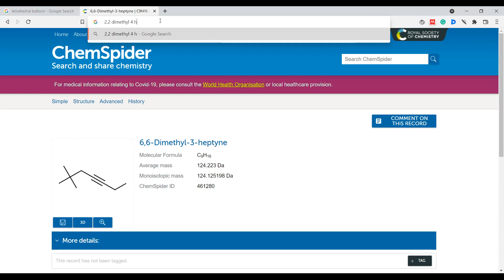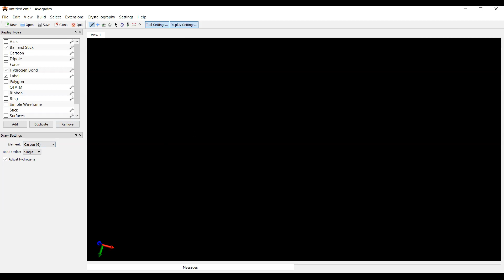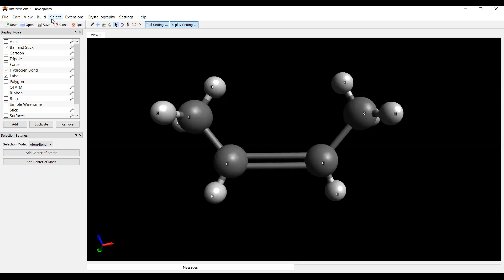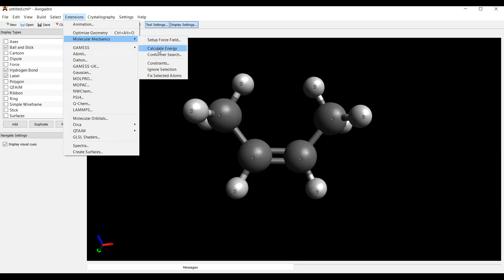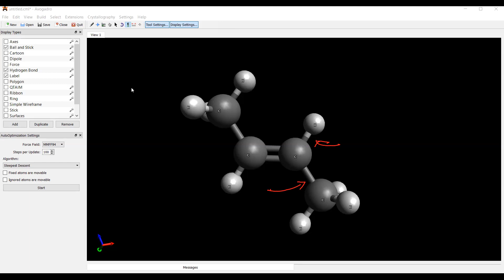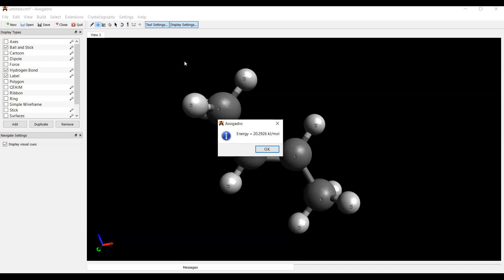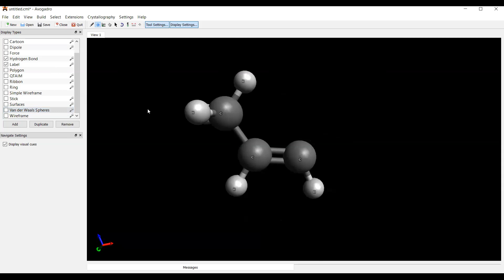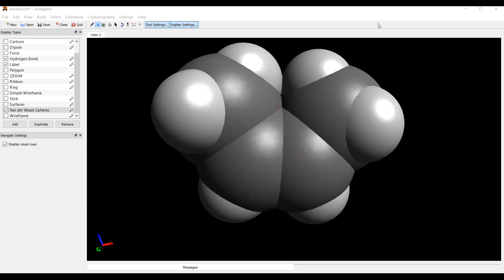Learnivio | Isomerism | GOC | Lect 5 | ME A | Chemistry | 20-11-2021